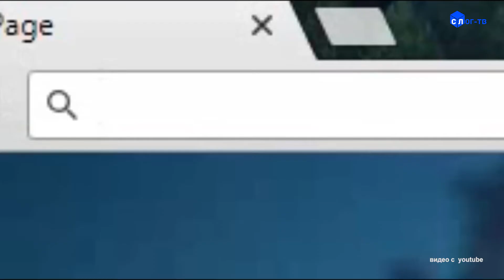УПРАВЛЯТЬ ДОПОЛНИТЕЛЬНЫМ ОБРАЗОВАНИЕМ